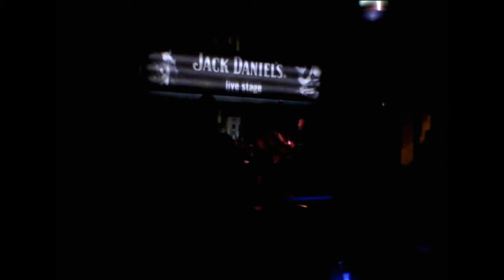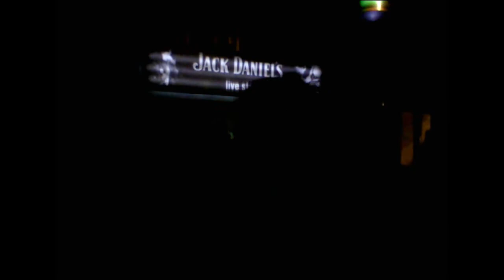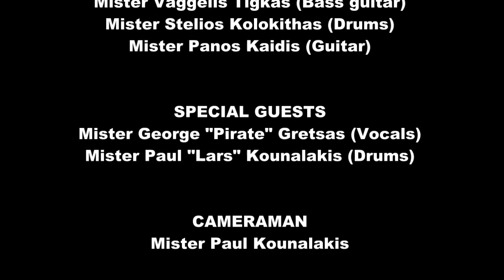Warship Live At Bat City Club 03/02/2013 (Full Concert)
*) TOUGH GUY
*) FUCK THEM ALL
*) HOT BABE
*) THE WORLD'S END
*) NO ESCAPE
*) GOIN' DOWN THE BAR
*) FIGHT OR DIE
*) SANIDA VREGMENI
*) HOT KAI IN
*) KARGIOLIS
*) PIRATES OF THE SEVEN SEAS
*) HEAVY SEA
*) FLY LIKE AN EAGLE
*) 300
*) FINAL GATES